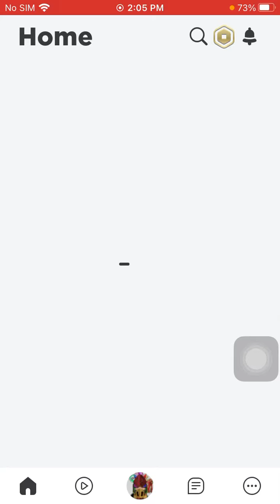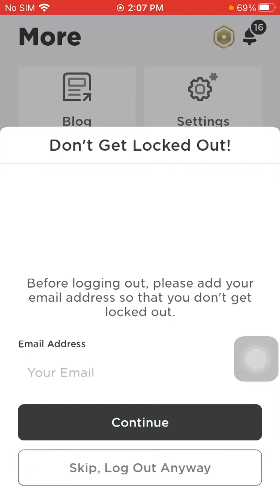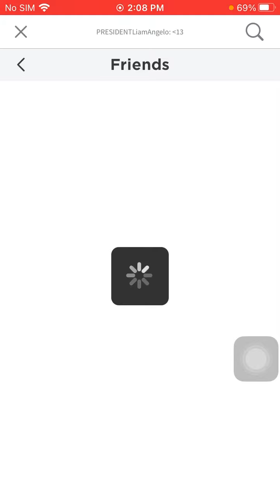Follow me if you have a freaking roblox game